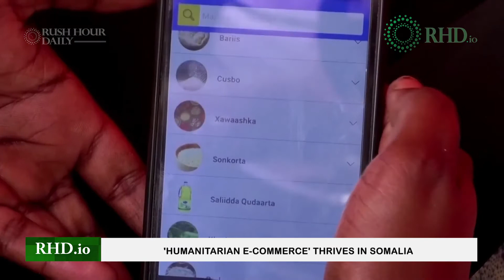'Humanitarian e commerce' thrives in Somalia